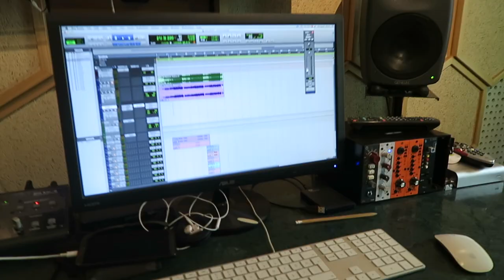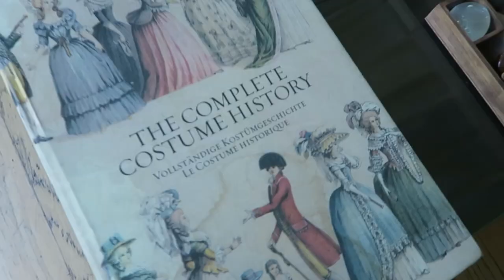Dur Diyemem Kayıt Günü // VLOG #6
Selam herkese, uzun zamandır Vlog paylaşmıyordum. Böyle özel bir günün videosuyla geri dönüş yapmak beni çok heyecanlandırıyor. Umarım siz de izlerken benim kadar keyif alırsınız.
NOT: Şarkının çıkış tarihi birazcık kaymış olabilir skdsksksdk